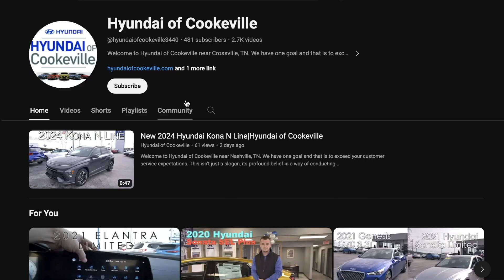New Rockwood Green 2024 Hyundai Santa Fe XRT at Hyundai of Cookeville